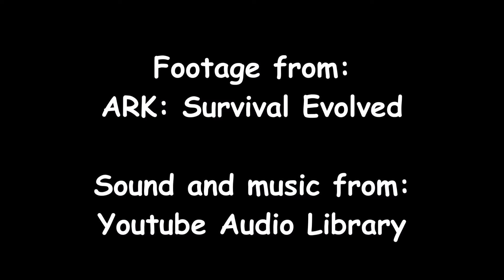SERVEUR FRANCAIS ARK: SURVIVAL EVOLVED ARÈNE DE DINO